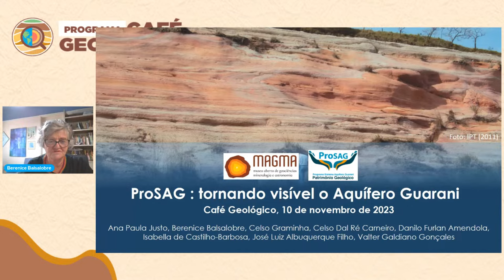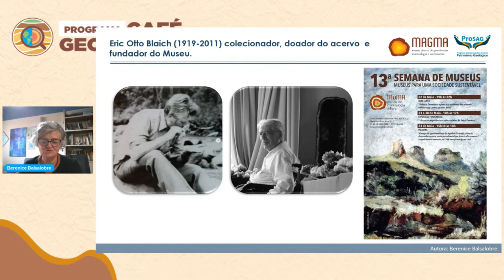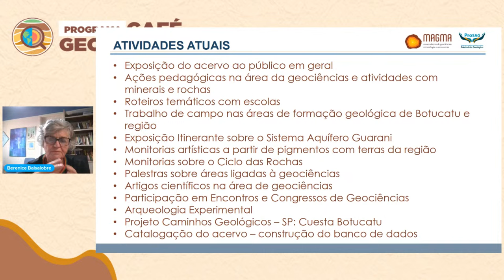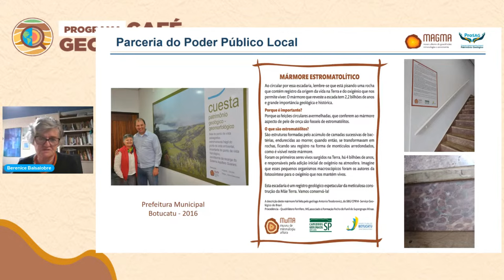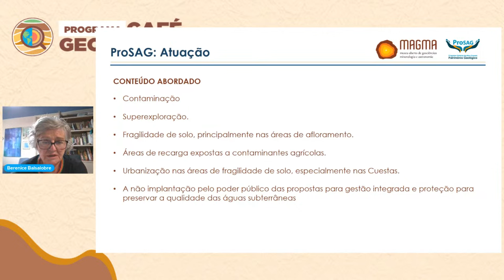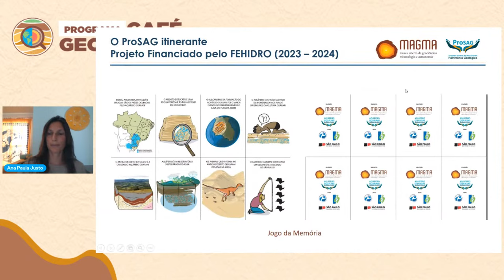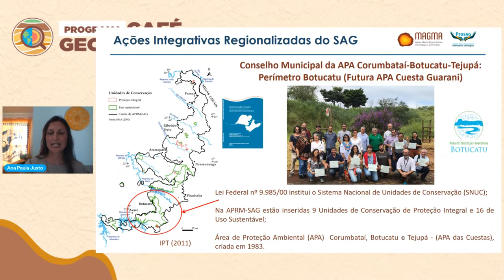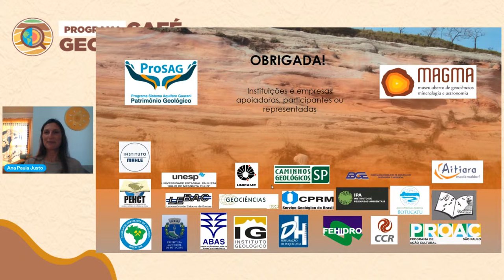Café Geológico - Prosag: Tornando Visível o Aquífero Guarani